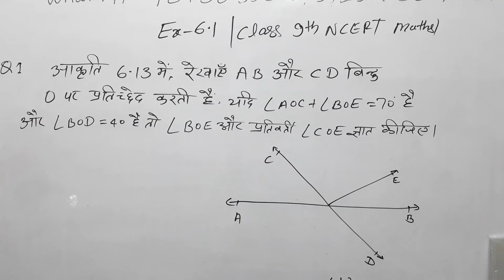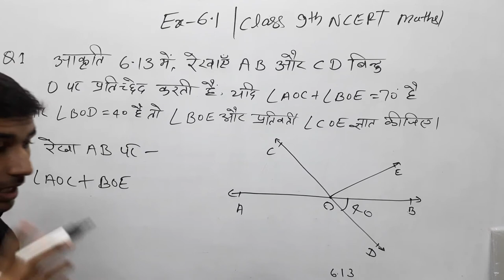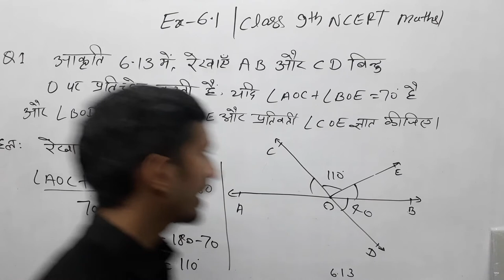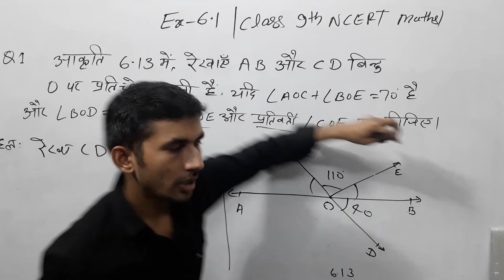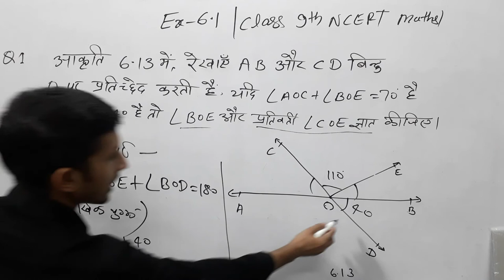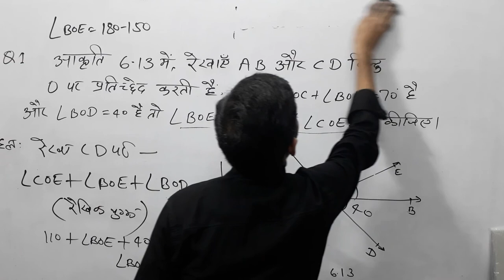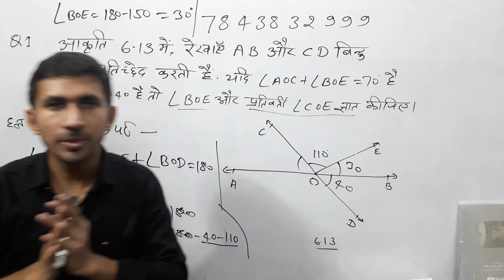HD Ex 6.1 q1 9th maths | कक्षा 9 की गणित प्रश्नावली 6.1 प्रश्न संख्या 1 Class9th_NCERT-MATH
9th class math exercise 6.1 question number 1,
 class 9 maths exercise 6.1 question number 1,
ex 6.1,